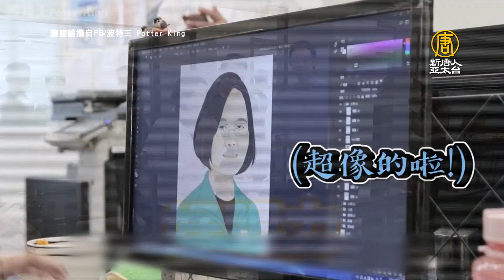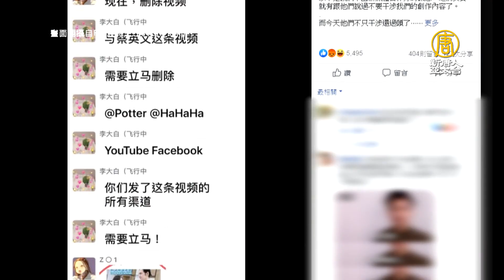陸影音平台施壓波特王 背後金主曝光是中共國企